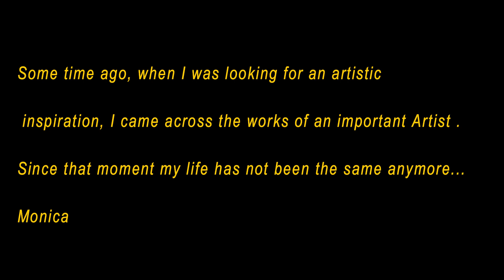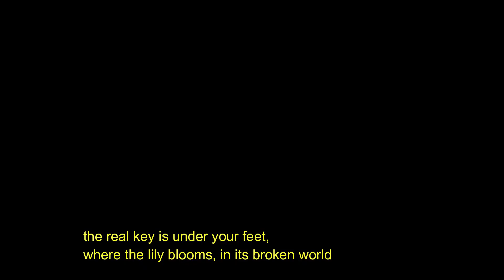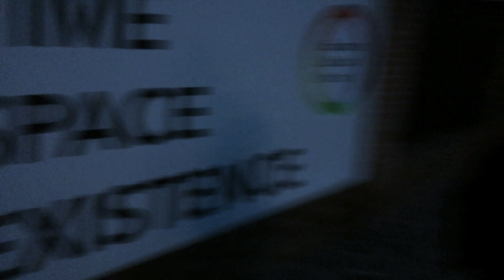As real as the dream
"Some time ago, when I was looking for an artistic inspiration, I came across the works of an important Artist. Since that moment my life has not been the same anymore”.

Un’opera" che va vissuta sulla propria pelle, senza ricercare in essa un vero e proprio nesso logico, rischiando così di perdere il fascino stesso dell’ignoto.

“fragments of you suddenly tell me that in some place, out of time, you still exist and you are looking at me”.
“who are you? Where are you from? Why do you come into my dreams?”
“nothing is what appears. Look over”
“I am a bird in the cage of your obsession”.
“out of time beyond the known space in a parallel existence”
“The real key is under your feet, where the lily blooms, in its broken world”.
“I’m looking for an exit from this obsession of you, yet your hands seem so real”
“you will join each other fragmenting yourself”

“I still have something to tell you, look for me where my earthly body has gone out” to be continued.